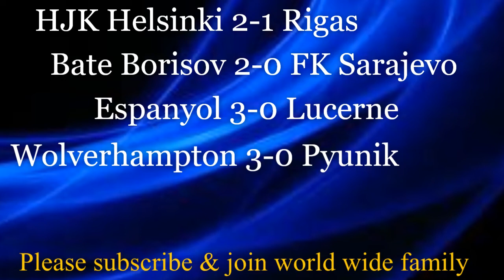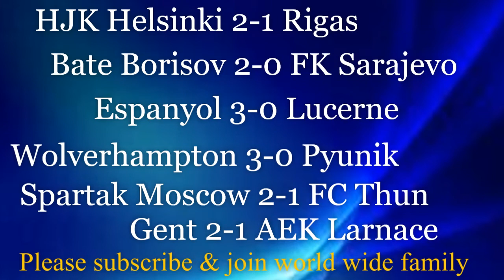2019/20 EUFA Europa League Qualification - Prediction | HJK Helsinki vs Rigas